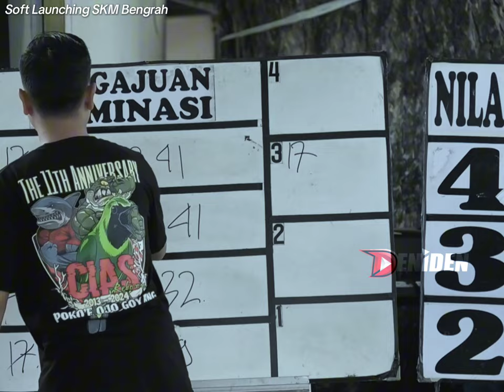KOMUNITAS MURAI BATU ‼️ SKM PRIORITAS